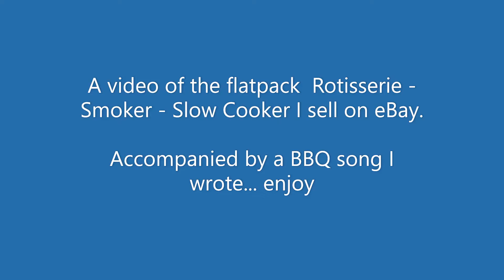BBQ Song by Kerry Costello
A BBQ Song I wrote just for fun